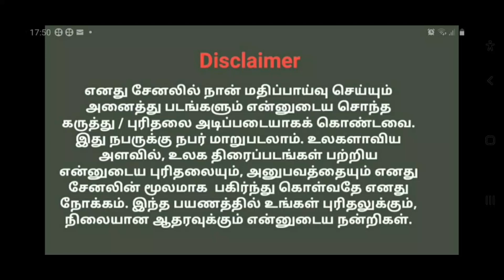டி டாக்ஸ் ஹாலிவுட் சினிமா விமர்சனம் தமிழில். D Tox - Eye See You Hollywood Movie Reviewed in Tamil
videos are about Cooking, Hotel management, Life Style, HRM, Research & Development.

📽️Welcome to Kathir’s Food Corner 🎞️

While FBI agent Jake Malloy pursues a serial killer who targets police officers, his former partner becomes a victim. At his partner's home, the killer calls Malloy from Malloy's home. The killer says Malloy pursued him earlier for a series of prostitute murders; as revenge, he kills Mary, Malloy's girlfriend. Malloy pursues the killer, only to find that he appears to have committed suicide. Three months later, Malloy descends into alcoholism. After a suicide attempt, Malloy's best friend and supervising officer, Agent Chuck Hendricks, enrolls Malloy in a rehabilitation program for law enforcement officers run by Dr. John "Doc" Mitchell, a former cop and recovering alcoholic. Hendricks stays in Wyoming to ensure Malloy will be okay.

Malloy meets several other officers who are patients in the clinic, including Peter Noah, an arrogant and paranoid ex-SWAT officer; Frank Slater, a cynical British police officer; Willie Jones, a religious homicide detective; Jaworski, a narcotics cop who attempted suicide; Lopez, a foul-mouthed LAPD officer; and McKenzie, an elderly member of the Royal Canadian Mounted Police who witnessed his partner's murder. He meets several staff members, including Doc's assistant and mechanic Hank and compassionate resident psychiatrist and nurse Jenny Munroe, with whom Malloy develops a bond.

A blizzard seals everyone in the rehab center without outside communication. Jenny finds the body of Connor, a troubled patient who apparently killed himself, but Jenny believes Connor would have sought help. The next morning Hank finds another apparent suicide, but Malloy believes otherwise. Doc locks up the surviving patients while he reviews their files. Jenny informs Doc that Jack Bennett, an orderly who was a former patient, is missing. After an axe-wielding man kills Doc, everyone but Malloy and Jenny suspect Jack. Malloy returns the cops' sidearms. Hendricks finds a dead cop in a frozen lake and returns to the clinic with the owner of a nearby fishing shop.

Hank, the clinic's cook Manny, and helper Gilbert, volunteer to drive through the blizzard to get help. While driving away, Hank veers away from something. The truck slides off the icy road and crashes. Malloy and Jenny hear the crash, and Malloy hands a gun to Jenny before investigating. Malloy finds Manny murdered and also found Jack's body, which caused the crash. Gilbert flees while Malloy rushes back to the clinic.

The killer electrocutes McKenzie, deactivating the building's power and heating system. Malloy forces everyone except Jenny to their cells, realizing a murderer is impersonating a cop. Suspecting this is Mary's killer, Malloy finds evidence on Connor's body to support this. As Malloy and Jenny return to the cells, Hank, suspecting Malloy, knocks him out. He locks Malloy in Slater's cell and releases everyone else.

Malloy finds a matchbook in Slater's cell from a Seattle restaurant frequented by cops, identifying him as the killer. Malloy realizes Slater has been observing him and other policemen he murdered at the restaurant. Malloy escapes and finds the missing badges above Slater's room, which he collects as trophies. After establishing his innocence, Malloy has Jones and Lopez conduct patrol while Jaworski stays with Jenny. Malloy heads into the tunnels beneath the facility. Unaware that Slater is the killer, Hank and Noah help him retrieve logs in the tunnels for heating. Slater convinces them to split up before killing each. As Malloy patrols the tunnels, Slater taunts him over a CB radio and lures Malloy to Noah's hanged body, where he finds the other radio. While leaving the clinic, Slater hears Jenny call Malloy. Malloy learns Slater is at the tunnel's trapdoor and rushes to save Jenny.

Movies cinema top 10 movies#best movies#tamil dubbed movies#dubbed movies#mu v#filmi craft#fill roll#movie multivers#reviews#hollowood movies#tamil movie#reviews#tamil#Indian#hindi#English#Spanish#Korean#Chinese#youtube#tamilmini#isaimini#tamilrockers#rajni#kamal#heroes#thriller movie#serial killer movie#suspense#action#comedy#sad#War Movies in Tamil#Tamil Movie Trailers#Tamil Movie Stories#Top 5 movies#adventure#fantasy#sports#cricket#Horror#how to#movie reviews
Movie list#playtamildub#hollywoodspot#hifi hollywood#theepicfilms DPK#tubelight mind#